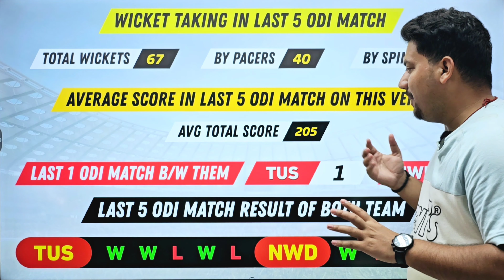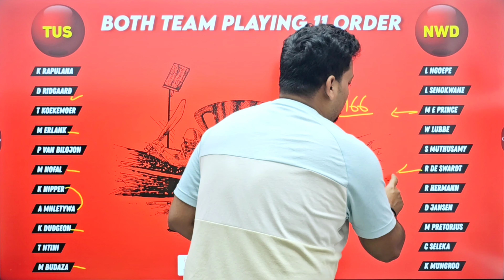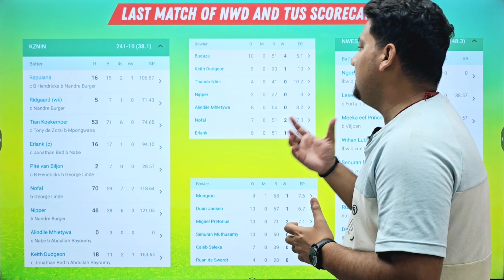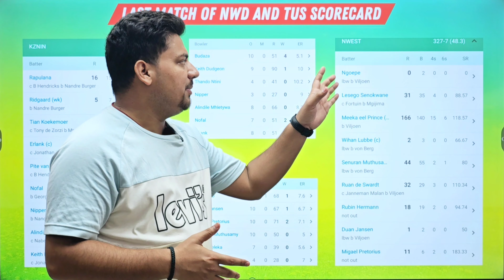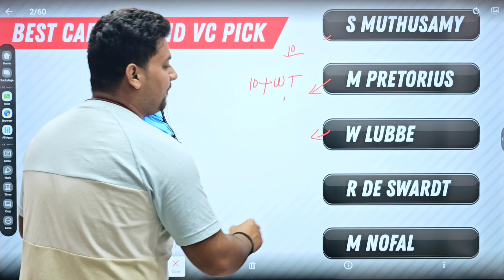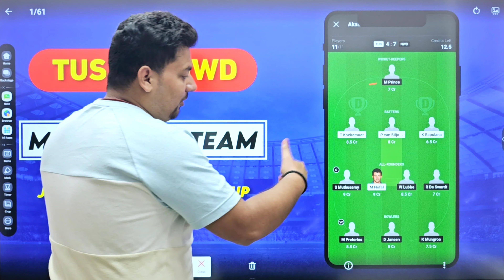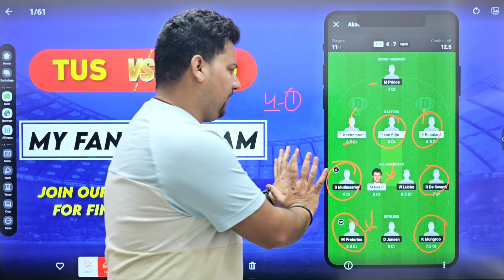TUS vs NWD Dream11 Team | TUS vs NWD Dream11 Team Prediction | TUS vs NWD Dream11 Team Today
Tuskers vs North West Dragons Dream11 Team Analysis Today
Tuskers vs North West Dragons Dream 11
Tuskers vs North West Dragons Dream11 Prediction
Tuskers vs North West Dragons Dream11 Team Today
Dream11
Dream11 Team Today
Prediction Raja
Cricinformer
fantasy cricket
cricket
cric11forecast
fantasy cricket guru
fantasy Xpress
fantasy buzz
confirm fantasy
anurag dwivedi
fantasy counsel
fantasy sports Prediction
somesh thakre
NWD vs TUS
NWD vs TUS dream11 team
NWD vs TUS Dream11 Prediction
NWD vs TUS Dream11 Team Today
North West Dragons vs Tuskers
North West Dragons vs Tuskers Dream11 Team
CSA Provincial OD Division 1 Dream11 Team
CSA Provincial OD Division 1 Dream11 Team  2023

1.This analysis is based on my understanding, knowledge and instinct, while selecting ur team, consider the points mentioned and makes your own decision.

2 Dream11 takes great care to comply with all central and state legislation in india to insure that users are fully protected. Every contest on platform is carefully designed to comply with applicable statutes and regulations in india